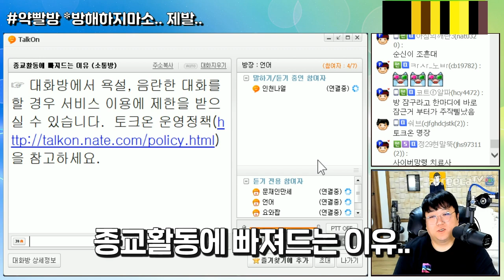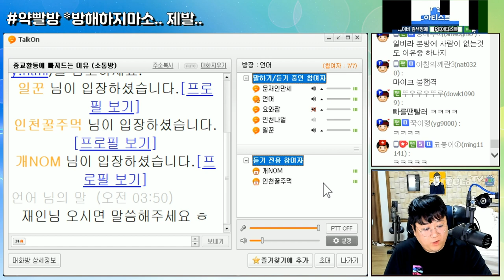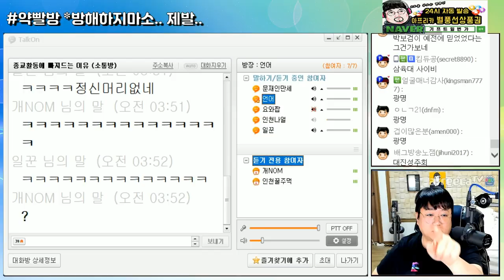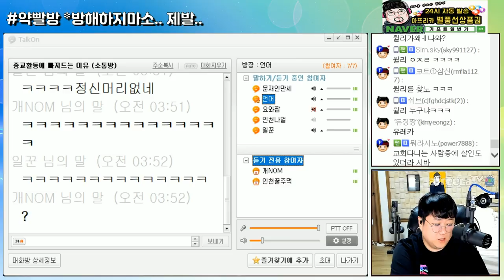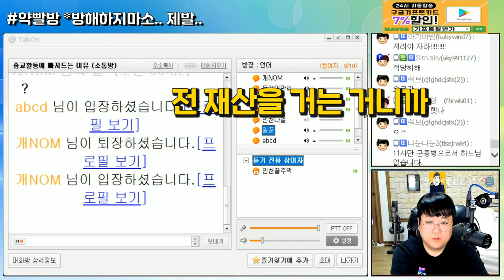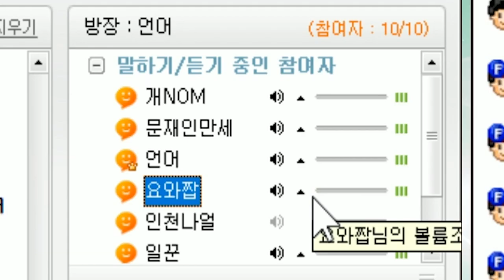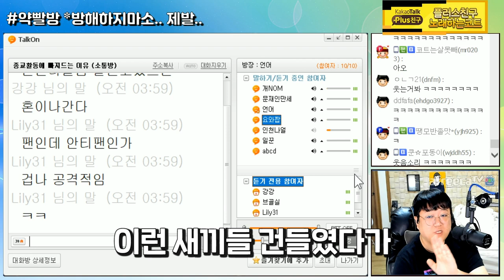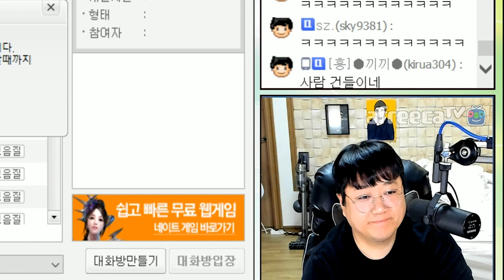21세기 사탄마귀를 만났습니다.(약빨방) [노래하는코트]